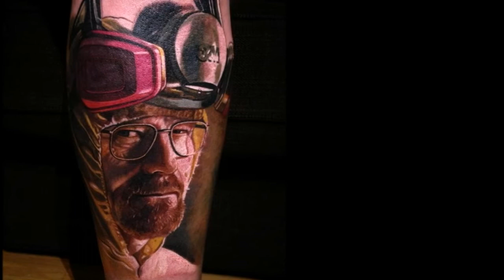Amazing 3D Tattoos 2015 | HD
- Best 3D Tattoos
- Amazing 3D Tattoo Designs
- Awesome 3D Tattoo Ideas